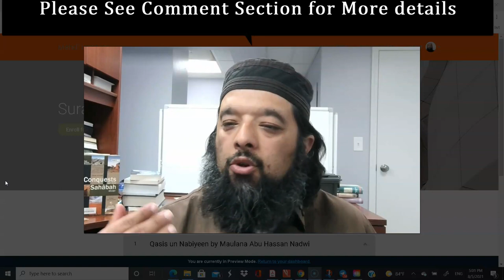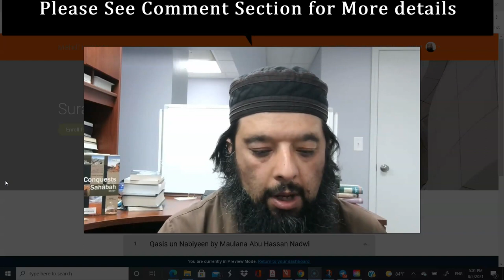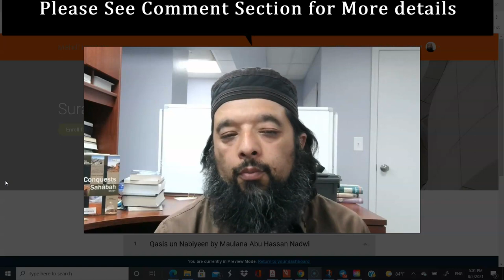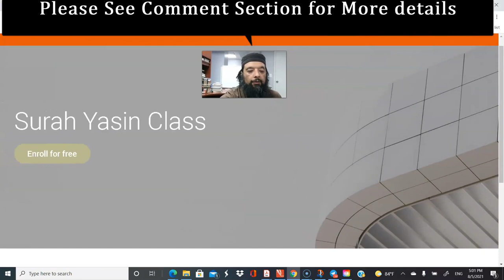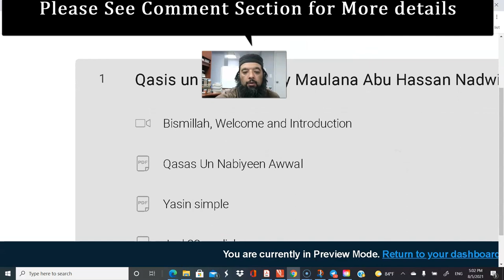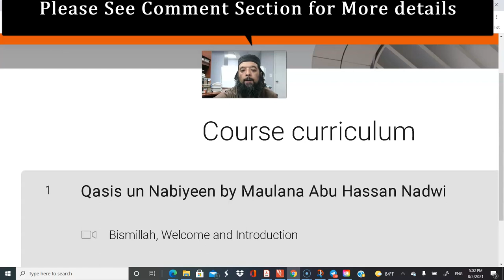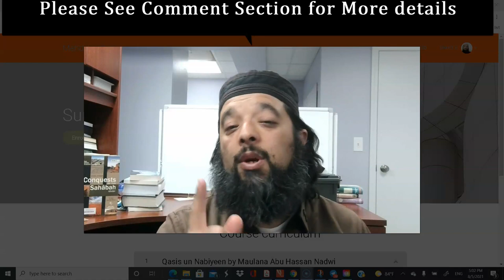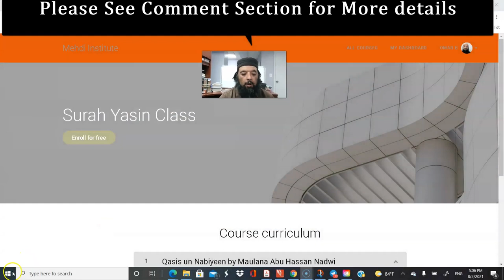Shiekh Omar Baloch - Arabic & Ruqyah Class